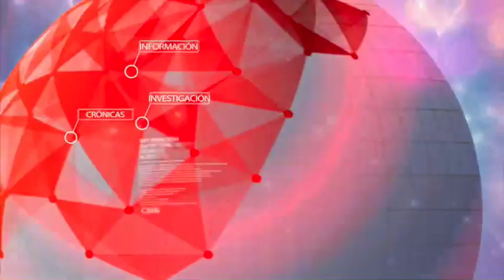Organizaciones indígenas en Antioquia denuncian amenazas